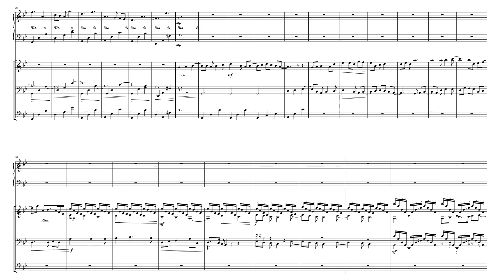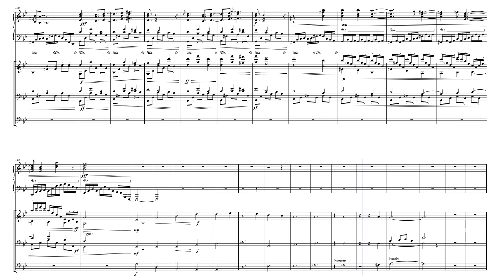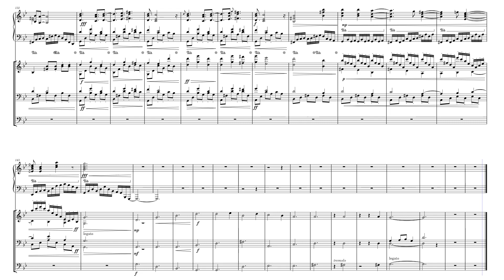Seal - Revised by Ahmet Baturalp Mirzabey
This is the final version of my beloved piece: Seal. I appreciate all the support and criticism!

  ''Altbaşlık'' Mühür olacaktı. Uygulama değiştirmeme izin vermiyor bir türlü.